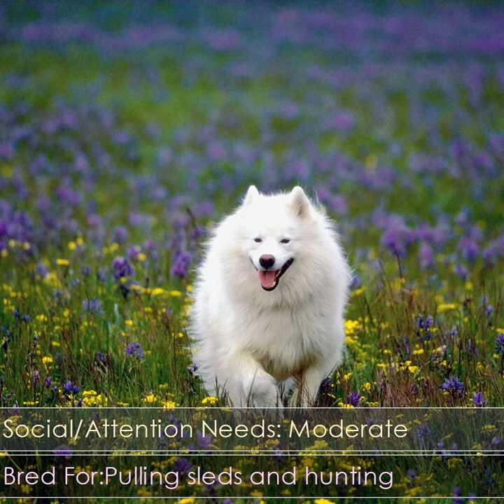Canadian Eskimo Dog - Dog Breed - Pet Friend